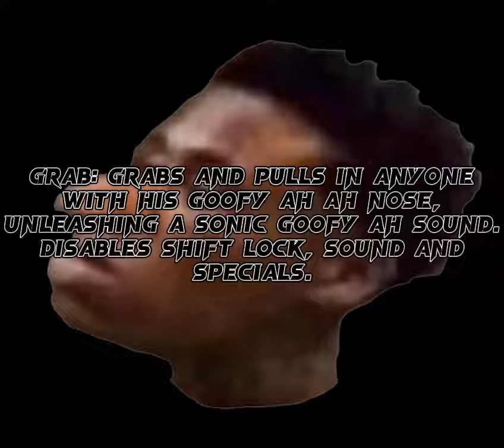if quandale dingle was a dev Kaiju in pk